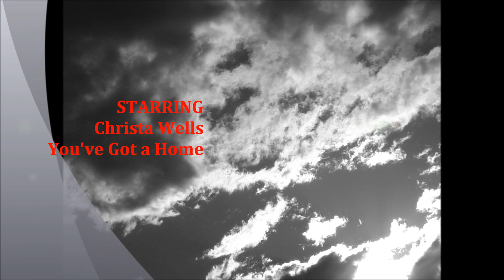May 20, 2012.wmv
Clouds got in my way...I'll try again in twenty years.